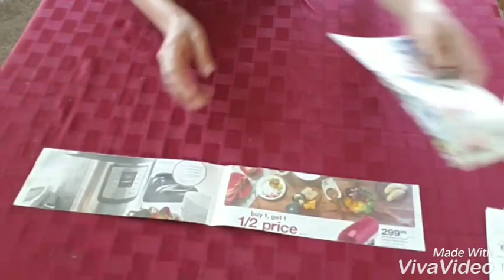DIY Witch broom made from old newspaper. DIY Halloween costume. Newspaper craft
Hello everyone. Hope you all are fine.
In this video I show you how to use old newspaper to make a beautiful real looking broom for kids halloween costume.